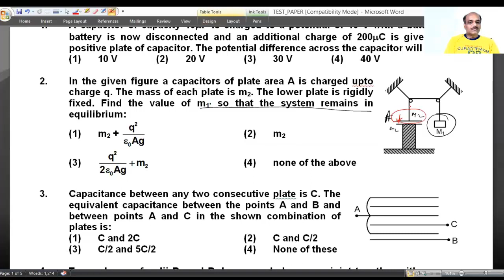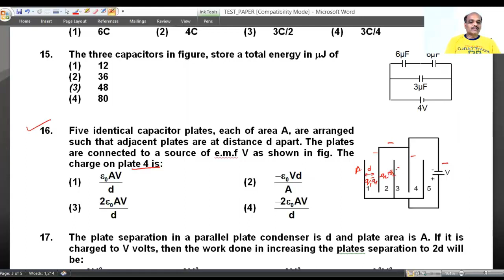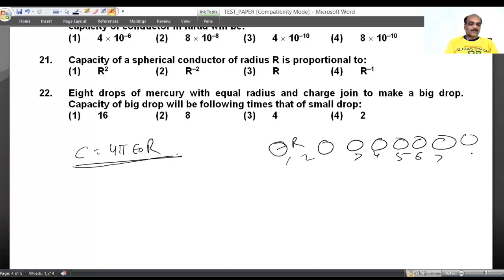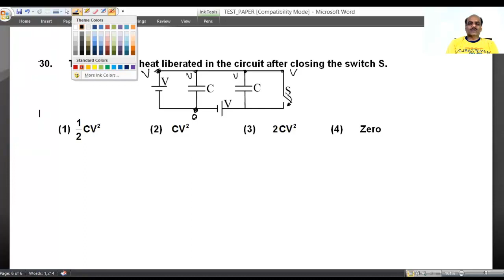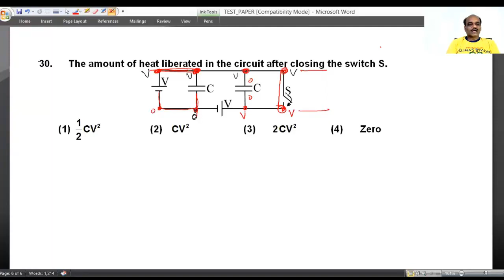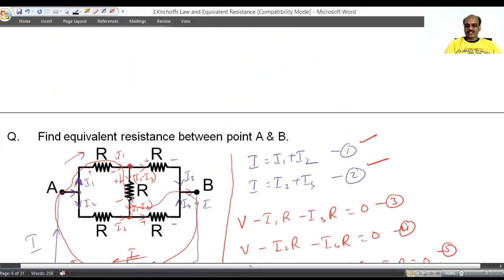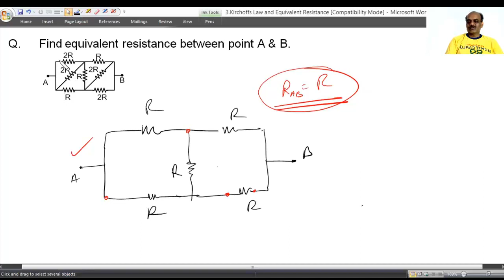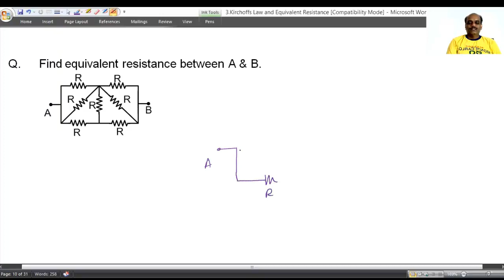Current Electricity -5 ( Equivalent Resistance-1 )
How to Calculate Equivalent Resistance